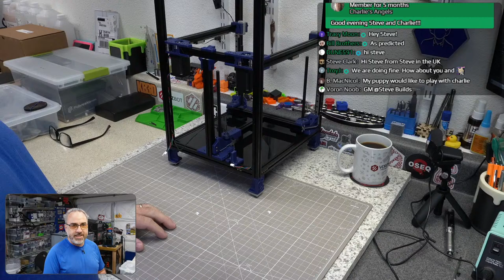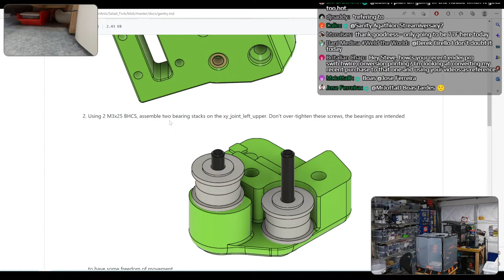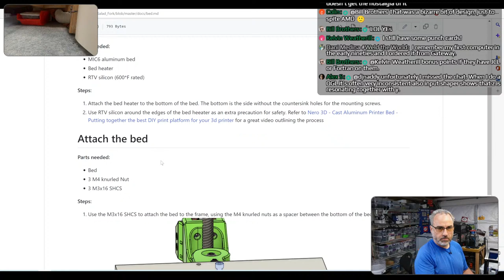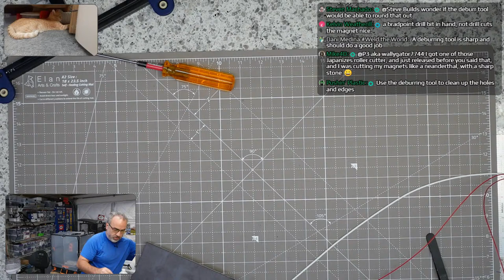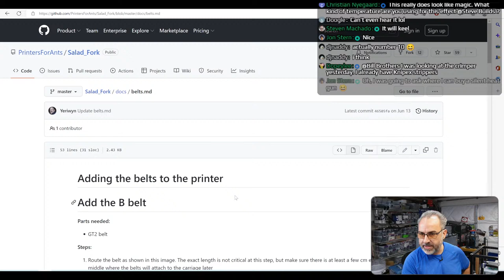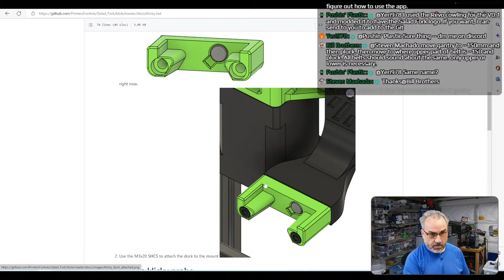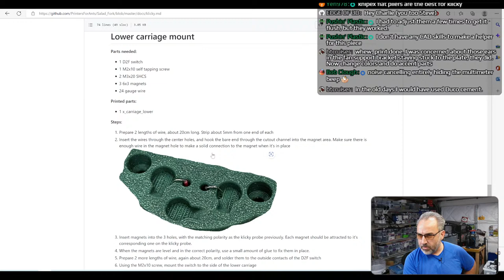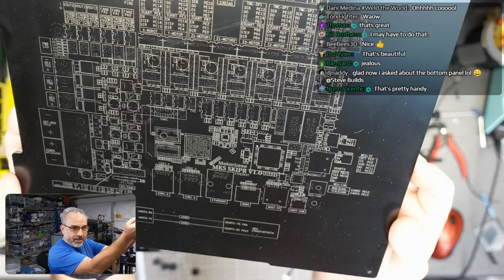Salad Fork Hangout and Build (Part 3)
Building a Salad Fork.  That's basically a mini Trident so I kind of have to :)

Filaments Used: Prusament Sapphire Blue ASA and Sparta3D Sparkle Cloud Gray ABS+

Self sourced with some help from LDO, Fabreeko, KB3D and Makerbase